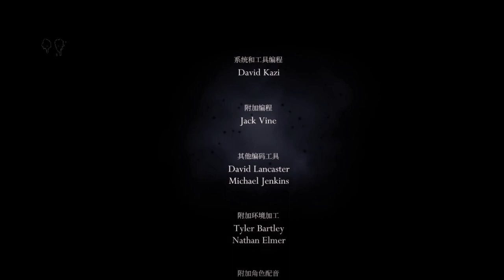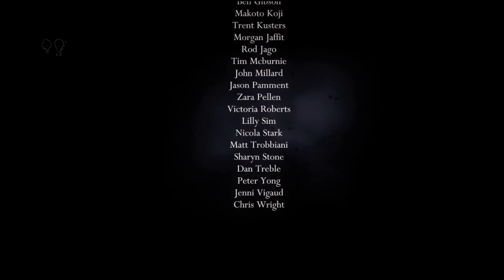Hollow knight - ГРЁЗ БОЛЬШЕ НЕТ (КОНЦОВКА) Победить ЛУЧЕЗАРНОСТЬ (PC). (Без КОММЕНТОВ)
КОНЦОВКА "ГРЁЗ БОЛЬШЕ НЕТ"
Вместо того, чтобы дальше ломать ноги полому рыцарю пока Хорнет его держит, мы должны нанести удар гвоздём грёз и попасть в его разум, а там уже сломать ноги... не, у Лучезарности нет ног... ЛОМАЕМ ЕЙ КРЫЛЬЯ. Если коротко, то просто убейте лучезарность. По итогам битвы мы конечно же побеждаем и храм чёрного яйца полностью исчезает. Хорнет остаётся свободна, а наша оболочка в виде маски уничтожена.